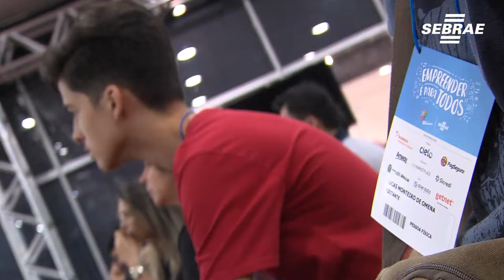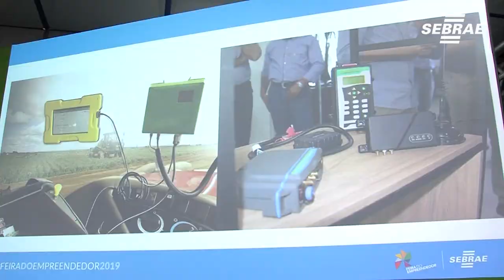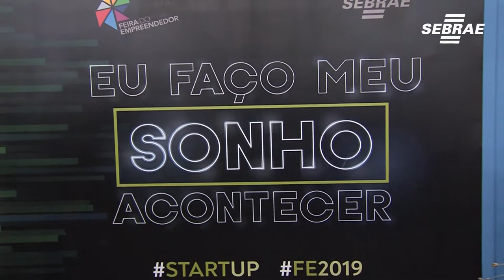Agricultura Digital traz soluções para problemas antigos no campo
Painéis, palestras, oficinas e espaços dedicados na Feira do Empreendedor 2019 oferecem temas inovadores para aprimorar a produção no campo